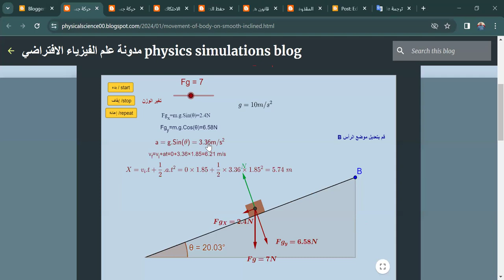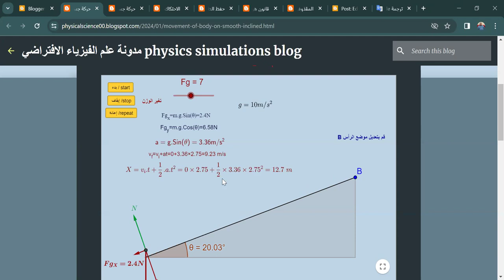حركة جسم على مستوى مائل أملس